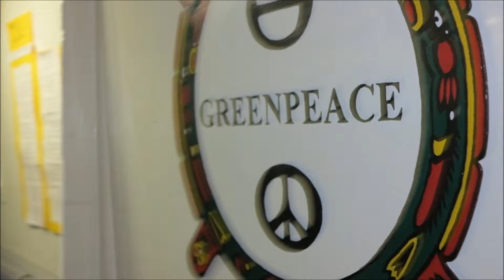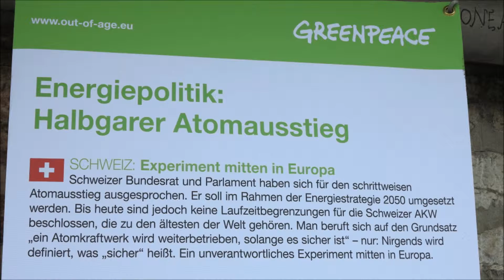Greenpeace Beluga II in Basel